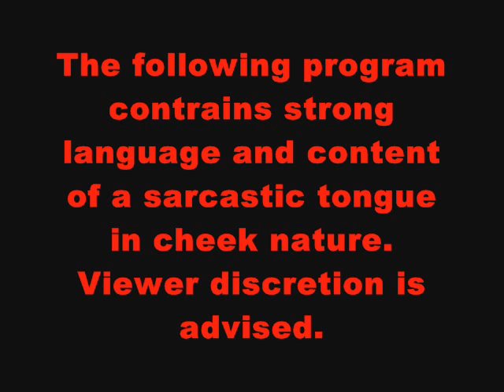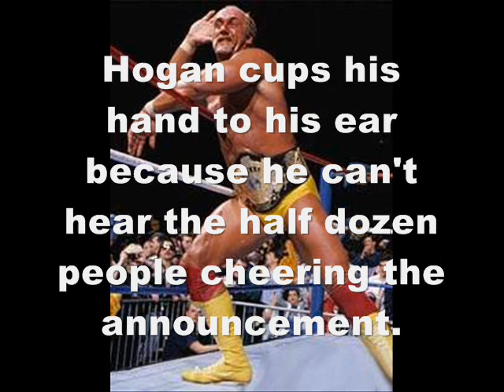The Bastard Watches TNA Impact 11-19-09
If I sound depressed and suicidal, I must be watching Impact.

Sorry this is so late - my modem died a few weeks ago and I just got totally back online this week.